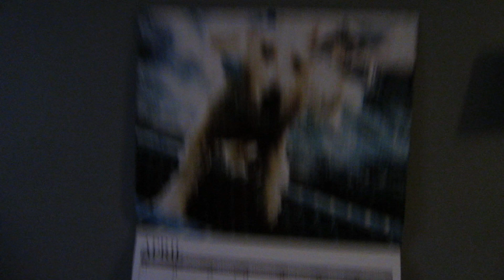MOST AMAZING SHOT!! (4-1-13 Day 687)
Intro/Outro music:
Anami Vice - "My Favorite Part"

MOST AMAZING SHOT!!